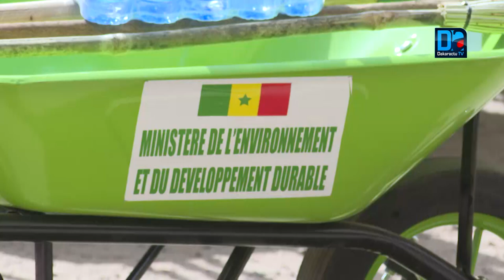Médina Gounass - les détails de l’audience du ministre de l’environnement avec le Khalife